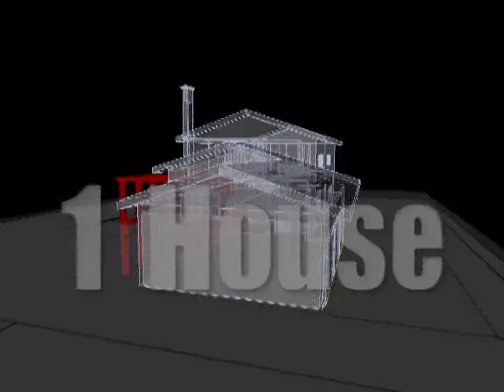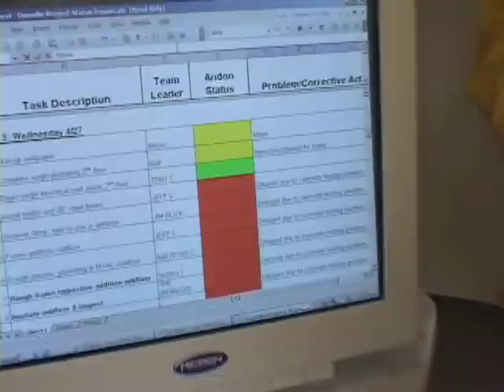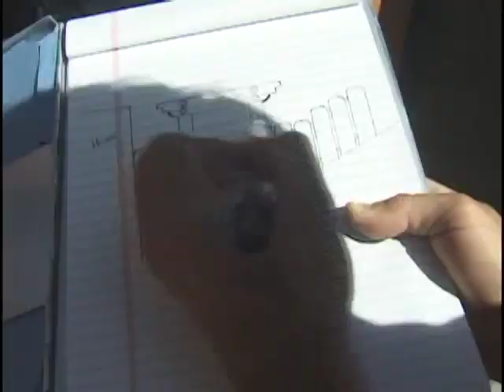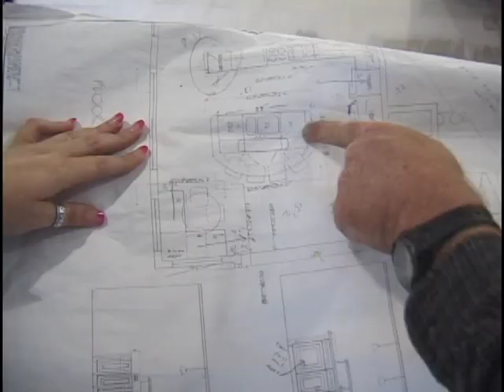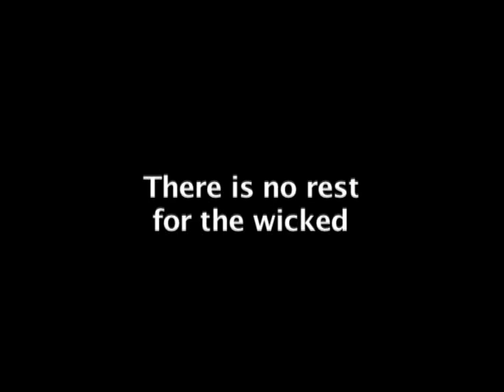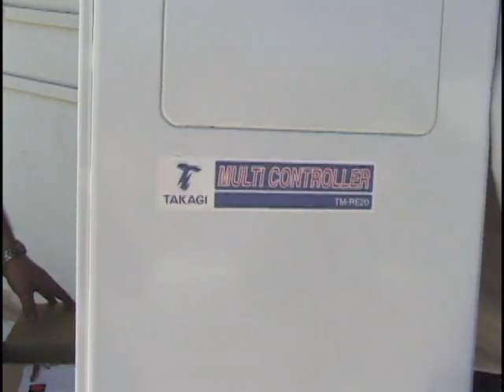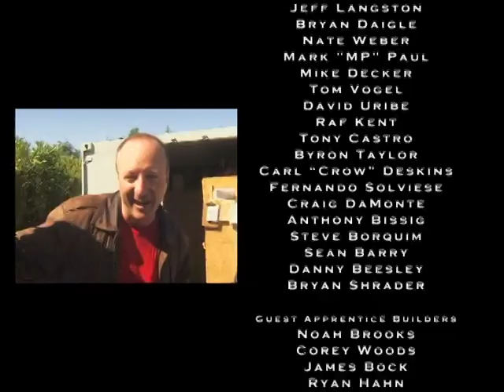RRTV Danville Ep7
Episode 7 of 8.  The project crews go into high gear with the final finish phase of work.  Staring guest builders/contracts Byron Taylor, Tony Castro, Greg Barry, Mary Lee Bickford, Tara Dobrec, Craig DaMonte, Mark "MP" Paul, Brian Daigle, Dan Berger and Keith Glover.  Produced/Created by Allen Tatomer. Aired originally on Comcast No.California 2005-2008.